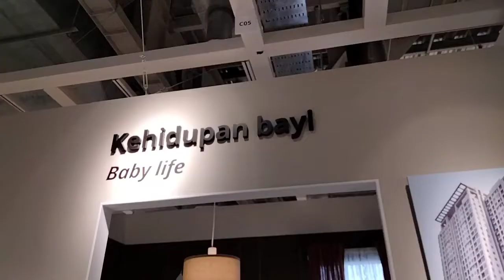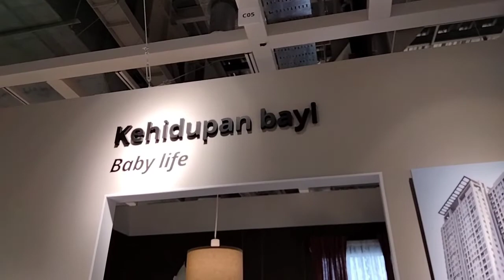Weekend Jalan-jalan Ke IKEA JGC | Banyak Mainan Edukasi Anak Part 1